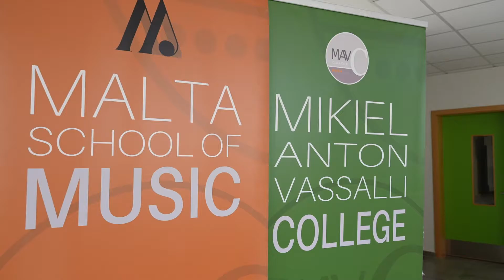Malta School of Music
Each year, the Malta School of Music opens its doors to around 200 new students who apply and are selected through an audition process that identifies musical skills and aptitude, allowing students to choose their best pathway. Young beginners are invited to apply for the Music Makers Course, catering for 6 to 8 year olds, who will be guided in choosing the right instrument for them and preparing them for entry to the Regular Music Course, which sees them developing musical skills up to MQF Level 4 in both music theory and practice.

This year, the school is offering the option for external students to join the school’s Children Choir or Community Choir, and inviting advanced music students to audition for one of the various music groups such as bands, chamber ensembles, string orchestra, wind band or full orchestra.

Another great opportunity is presented through the new Diplomas in Performance, were apart from the Solo Performance, students may now choose to specialize in Chamber Music or Piano Accompaniment.